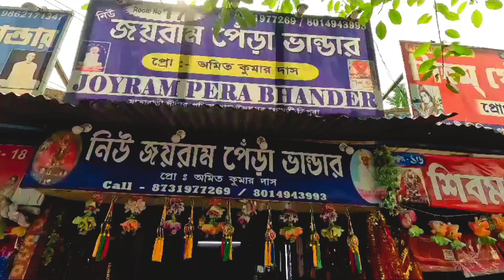জয়রাম পেড়া ভান্ডার মাতারবাড়ি মায়ের দিঘির পশ্চিম পাড় রুম নাম্বার 17